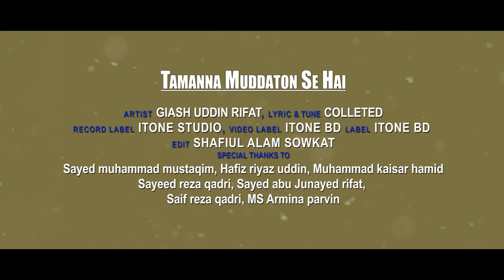New Heart Touching Naat 2021 | Tamanna Muddaton Se Hai | Giash Uddin Rifat || iTone bd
Artist                  : Giash Uddin Rifat
Lyric                   : Colleted
Edit                    : Shafiul Alam Sowkat
Record Lavel    : iTone Studio
Video Lavel      : iTone bd
Label                 : iTone bd

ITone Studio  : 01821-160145